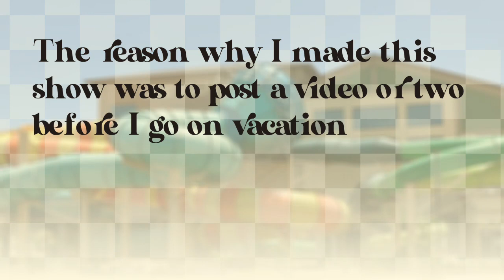Fight For The Build a Bear ep 2 | show object my to welcome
THATS RIGHT ITS THE FINALE ALREADY! Whenever this episode comes out i'll already be on vacation lol. so enjoy this super short episode